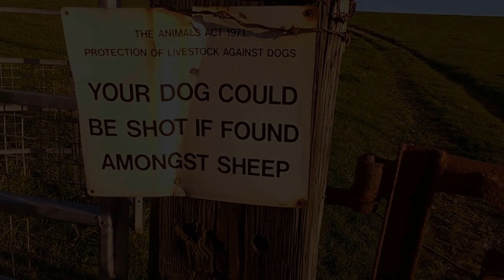Wide Blue Sea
A perfect day around the peninsula at Ross by Kirkcudbright, Dumfries & Galloway, with Harry the dog.